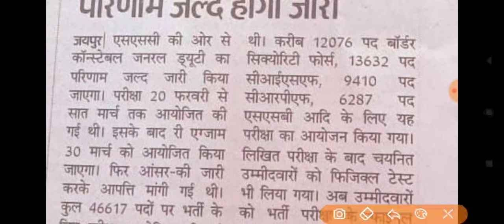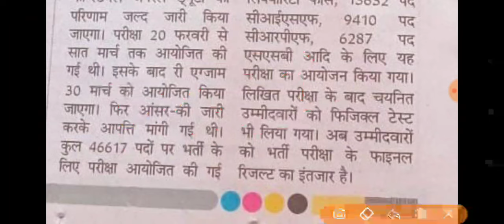ssc gd रिजल्ट जारी? ssc gd 2024 result | ssc gd 2024 ka result kab aaega